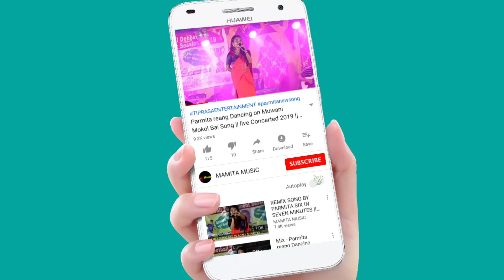UPCOMING EVENT BY RANGCHAK JORANI BODOL || SIKWLA KHABAKSA MALAIMA SAAL || 1ST FOUNDATION DAY 2022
Upcoming event Wngna Thang Tongo Sikwla Khabaksa Malaima Saal 1st Foundation Day
7th July O Salmario Agartala Town Hall time 4ta ni Simi Joto Viewer Rok Video Nukgwi Manai Tai Norok Even No Live Enjoy Khaina Mochungkhe Phai Naiphai Bai di Hambai Joto no.
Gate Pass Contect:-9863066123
Original credit:-
Video Link:-
Note:- Original song credit all Your Thank for the Give us To permission that we Use .

Copy Cover:-
Kaubru song
Kau bru
program video
Kokborok song
salka debbarma
Live performance
new song